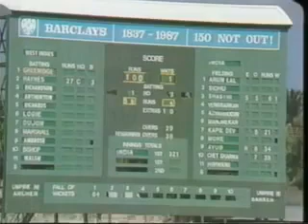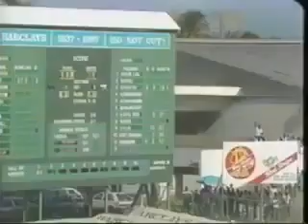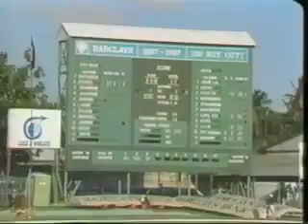Gordon Greenidge Century 🆚 IND 1989 | CRICKET CLASSICS